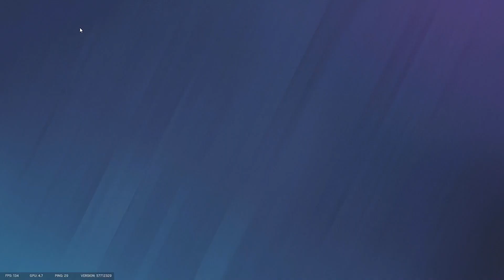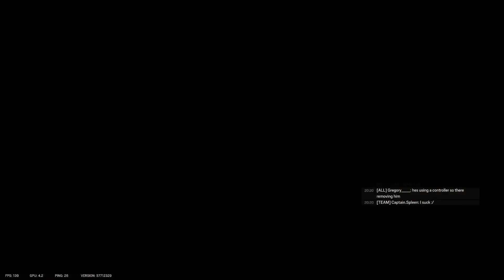ThunderBird Did Not Get Nerfed Its A Buff-Rainbow Six Siege